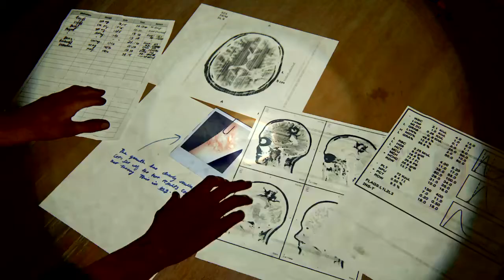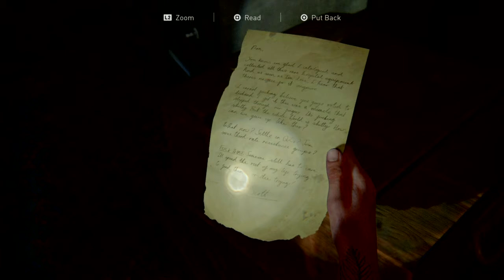The Last of Us™ Part II_ELLIE CONFRONTS JOEL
ELLIE CONFRONTS JOEL                                   THE LAST OF US PART 2